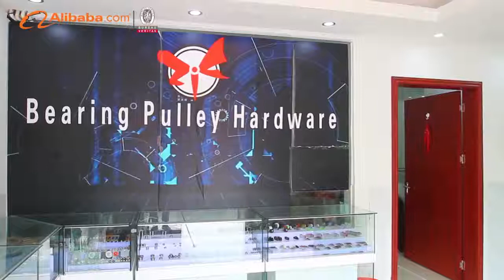sliding door & window roller manufacturer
We are manufactuer of deep groove ball bearing, pulley, sliding door & window roller for more than 10 years.